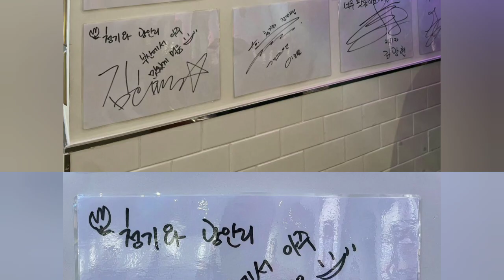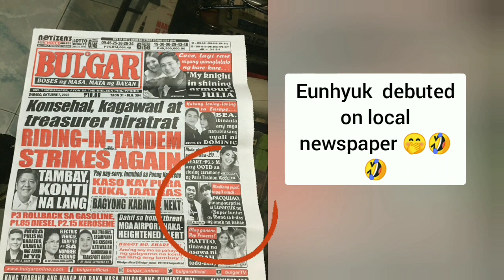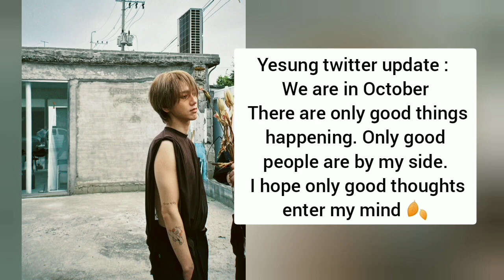YESUNG : I HOPE ONLY GOOD THOUGHTS ENTER MY MIND